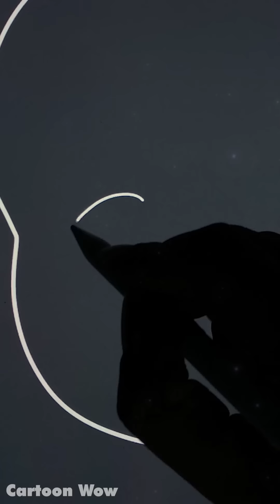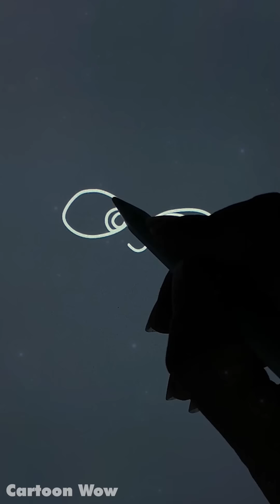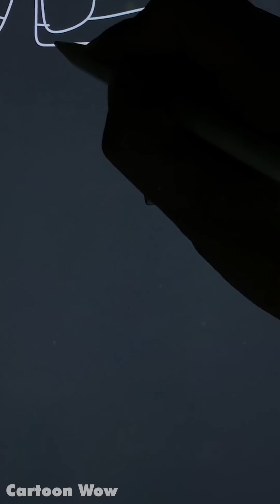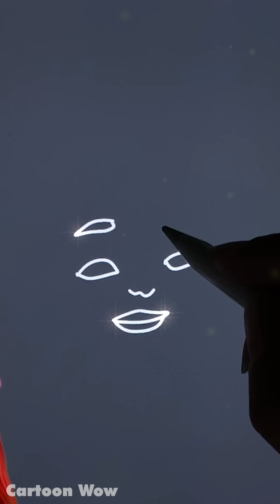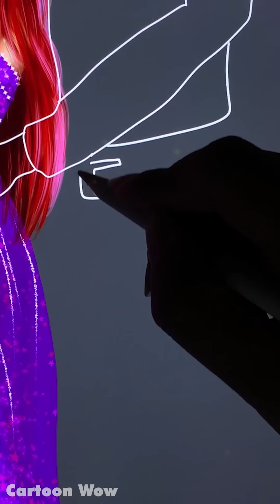Turning Red: Meilin Lee Growing Up | Cartoon Transformation | Cartoon Wow